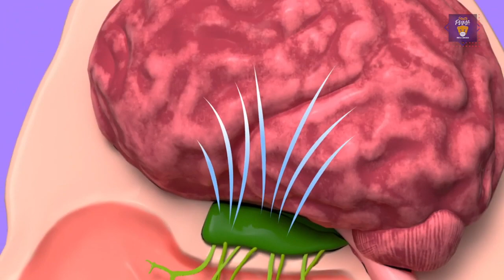A través del olfato revisan la historia de México, en la UNAM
DGCS
UNAM
20 de Julio de 2021